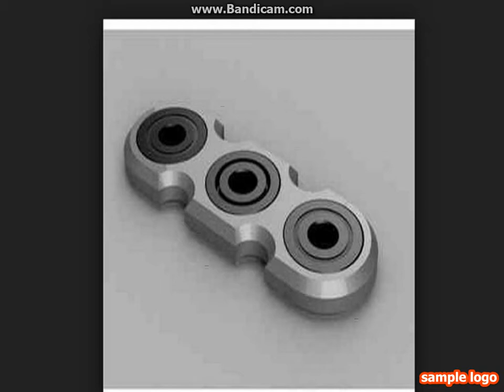los spinners mas caros del mundo que nosotros queremos parte 2